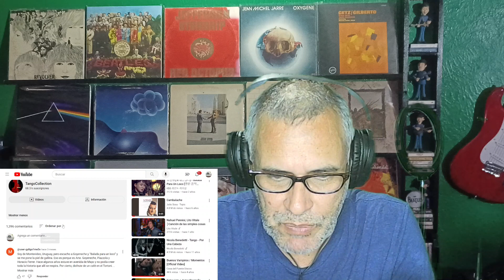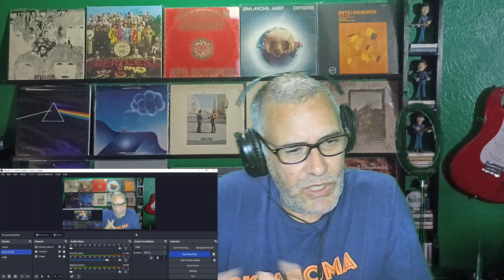Balada para un loco(tango)version 2 de 3.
La semana del Tango continua con otra gran creacion.